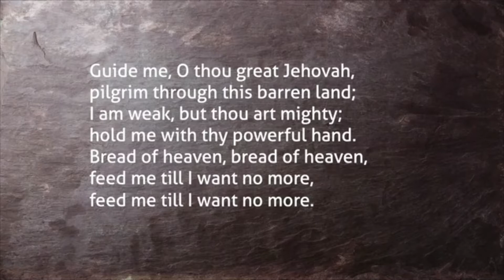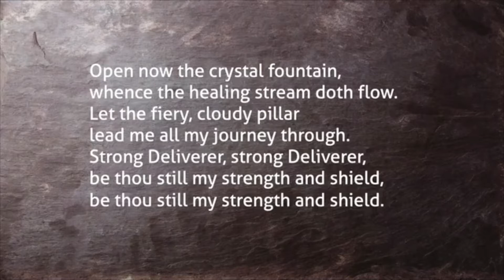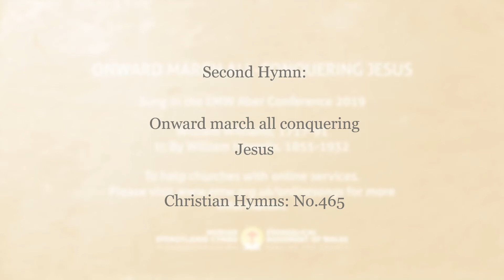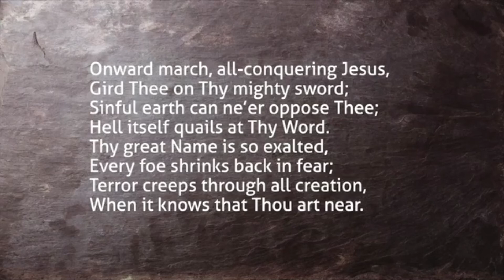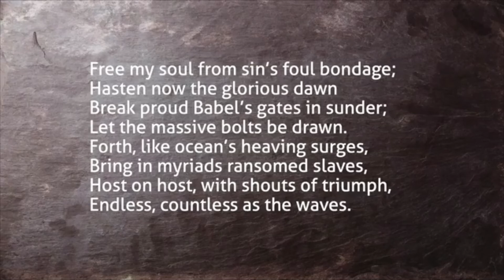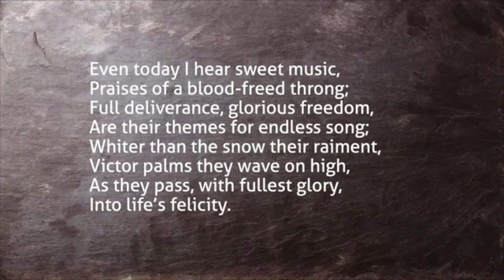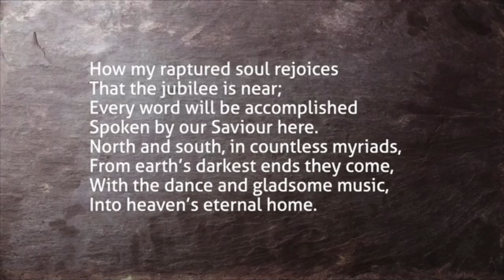Safe Through Jordan - Bible Study (01.07.2020)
Speaker - Oliver Gross
Opening hymn - Guide me O Thou Great Jehovah - CH:728
Reading - Joshua 3
Second hymn - Onward march all conquering Jesus - CH:465